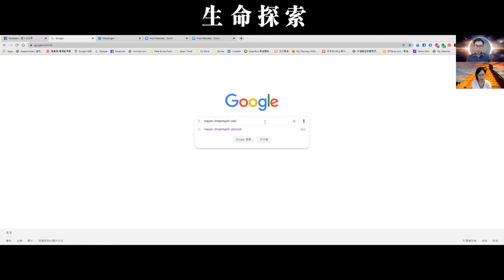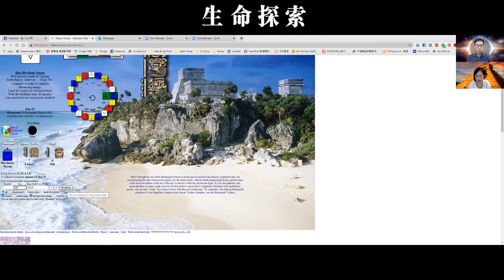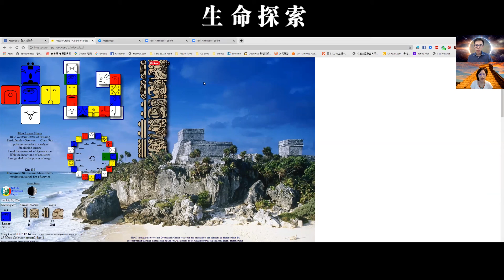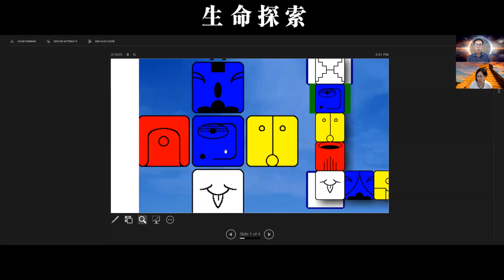瑪雅曆法之白鏡〈生命探索〉 [主持：Stephen Wong , Eve Chan ] 第23集 2020-08-19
【生命探索】第23集 瑪雅曆法之白鏡

從生活不同層面，探索我們作為人在這浩瀚的宇宙裏面，我們所扮演的角色是什麼？
發掘肉眼看不到的世界以外蘊藏?什麼奧秘，與大家探討能量及意識科技。
由人類設計圖到信息場科技，一同去發掘生命的奧秘。

$48/月

主持:
Human Design & Beyond 咨詢師導師 - Stephen Wong

TimeWaver 電頻治療師、意識及揚昇指導、水晶及色彩治療師、昆達利尼瑜珈及靜心導師 - Eve Chan